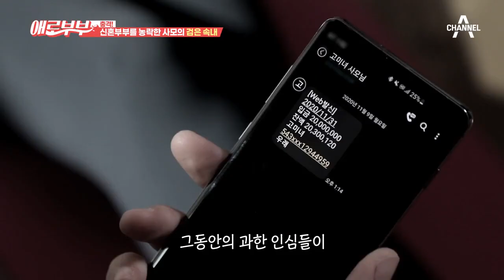[애로드라마 20-1회] 남편을 노리는 사모님, 젊은 부부에 찾아온 위험한 유혹 | 다시 뜨거워지고 싶은 애로부부 20 회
돈도, 차도, 아낌없이 남편에게 베푸는 사모님?!
남편을 유혹하는 사모님의 검은 속내